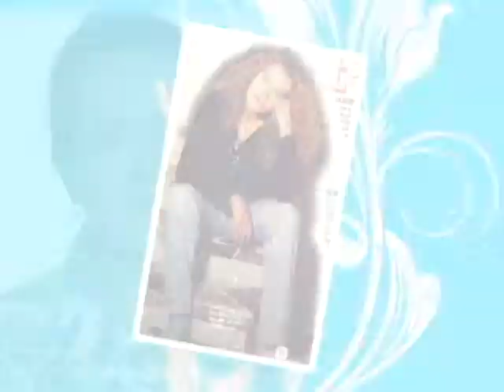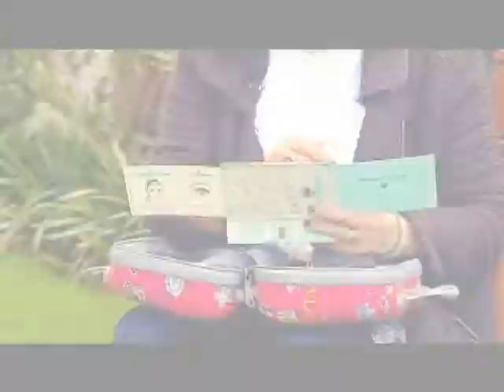Que será de luz stella luengas | Bravíssimo